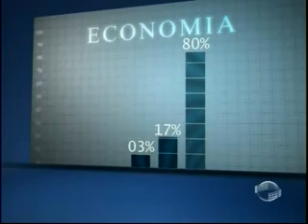Desenvolvimento Econômico de Parnaíba